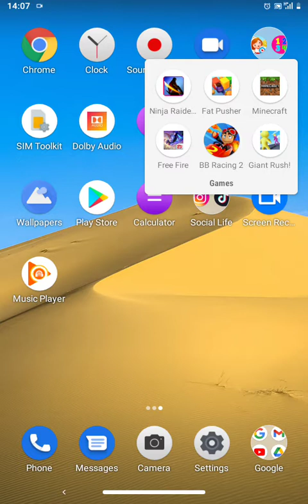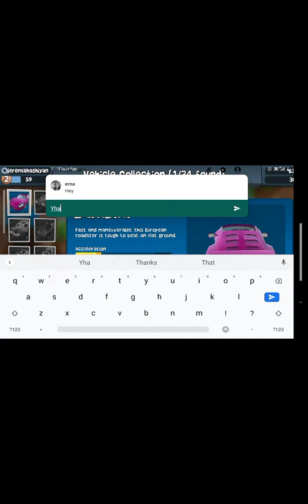beach buggy racing 2